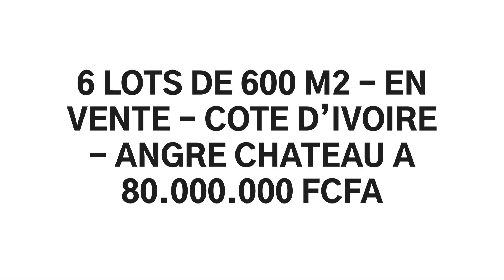6 LOTS DE 600 M2 - EN VENTE - COTE D’IVOIRE - ANGRE CHATEAU A 80.000.000 FCFA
6 LOTS DE 600 M2 - EN VENTE - COTE D’IVOIRE - ANGRE CHATEAU A 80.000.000 FCFA

En vente Angré Château dans le secteur d'Abobo baoulé 2ème extension :

6 lots de 600 M2

Document : ACD

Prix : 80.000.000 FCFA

N’hésitez pas,

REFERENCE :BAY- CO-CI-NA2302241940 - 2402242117